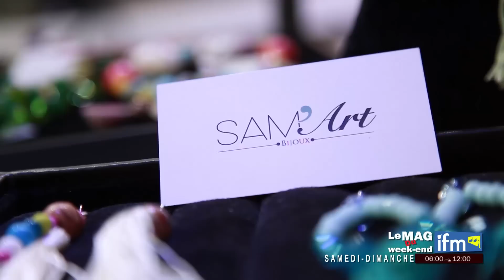مصممة المجوهرات سمر تحكيلنا على بداياتها في Le Mag du Weekend مع خولة الخلصي